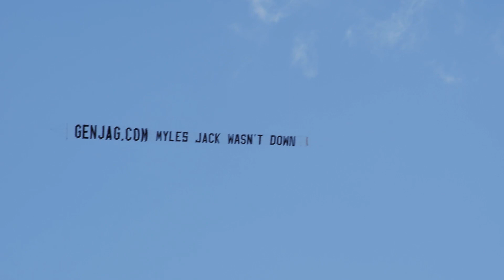Jaguars vs Patriots Tailgate EverBank Stadium | Bold City Brigade & Teal Street Hooligans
Jaguars vs Patriots Tailgate at EverBank Stadium, hosted by Bold City Brigade & Teal Street Hooligans fan groups.
Music: Feels Great ft. Fetty Wap & CVBZ (BKAYE Remix) - Cheat Codes